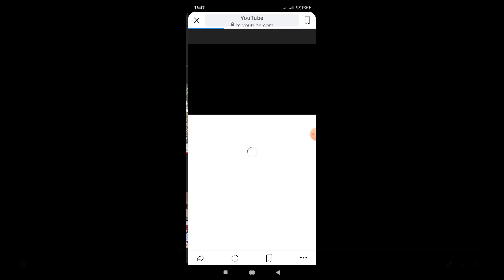150 cô gái dân tộc Mường xã Mỹ Thành nhảy dân vũ cực kỳ đẹp mắt